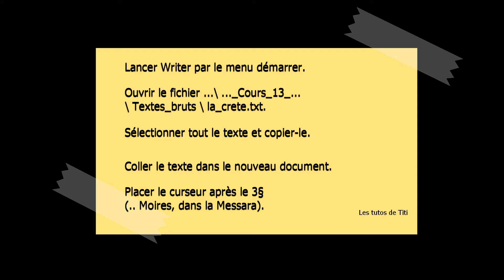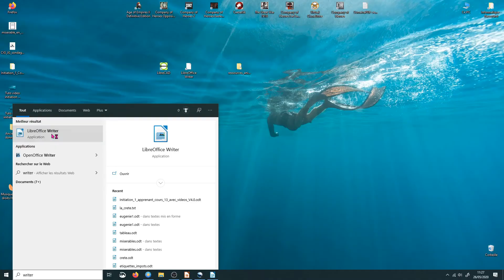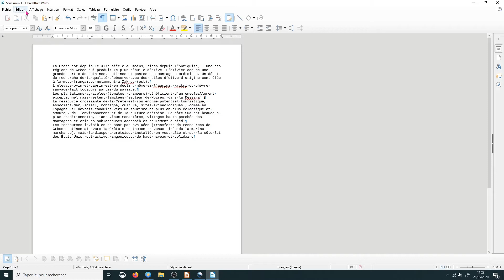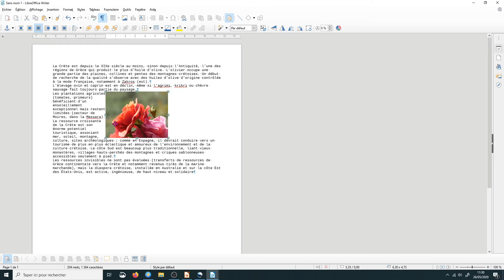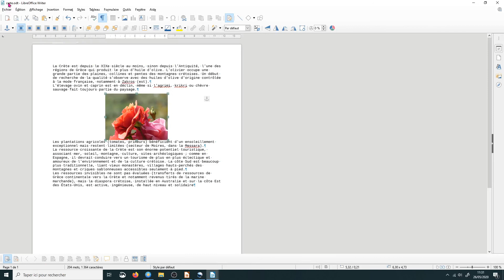Première année, cours 13, exercice 5.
Ce tuto montre comment insérer une image dans LibreOffice Writer et comment disposer le texte autour de cette image. Il s'insère dans une série liée au cours initiation première année, cours 13 dispensé par le CIG (Club Informatique Gassendi)